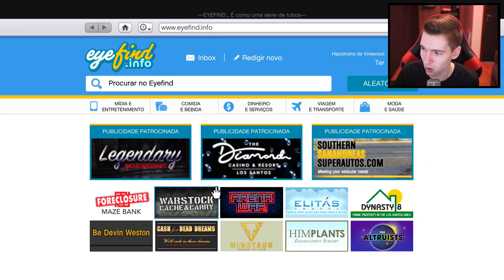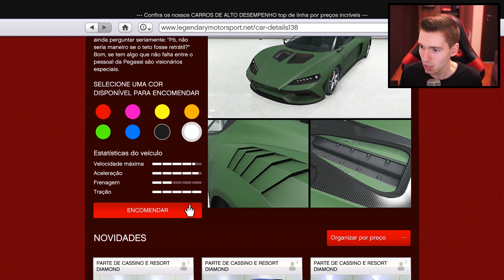GTA V Online: NOVO SUPER CARRO de $2,000,000!!! LAMBORGHINI (Pegassi Zorrusso)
Gameplay de GTA V Online - Corridas com Mega Rampa, Skill Test de motos, parkour e muito mais! Fiquem ligados nos novos vídeos de GTA 5, porque aqui tem muita mitada! :)